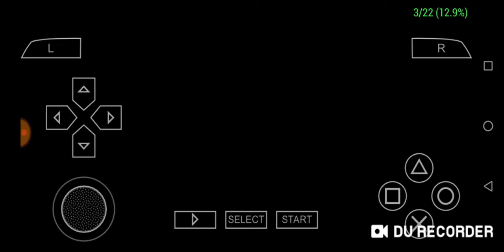Spiderman 2 ppsspp version (activision+vicarious vision)